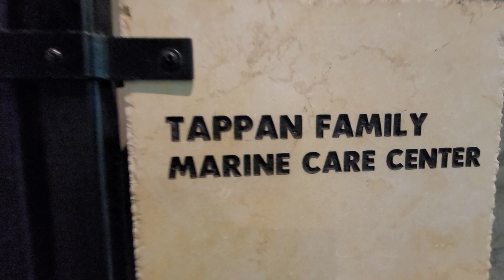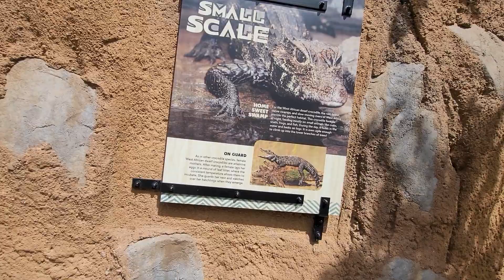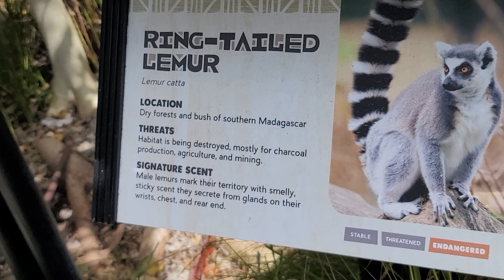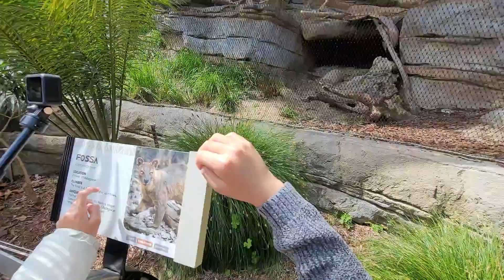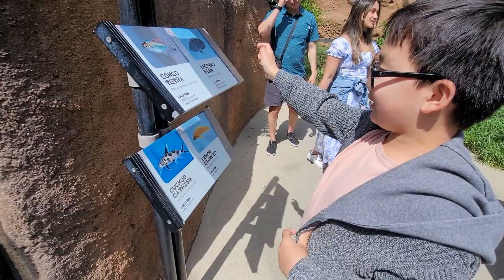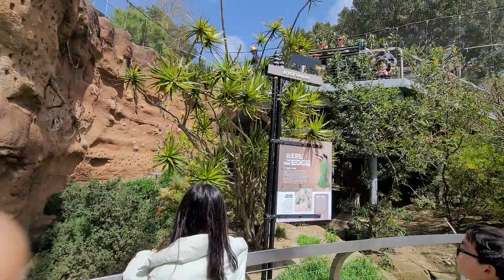San Diego Zoo - Tập 2 có gì lạ đây